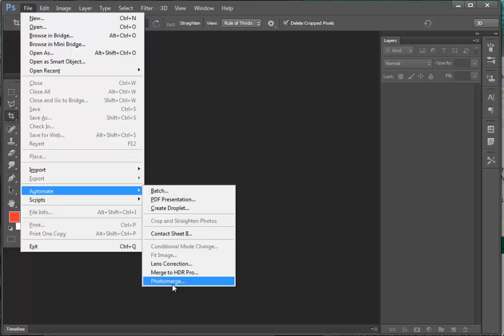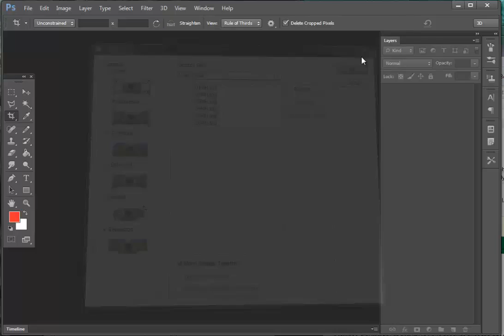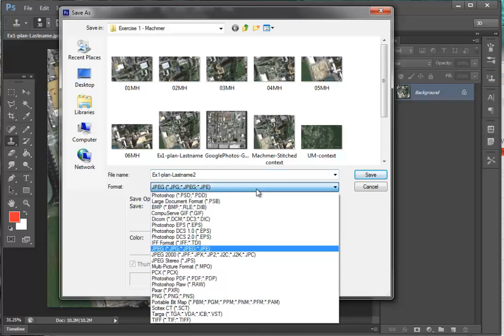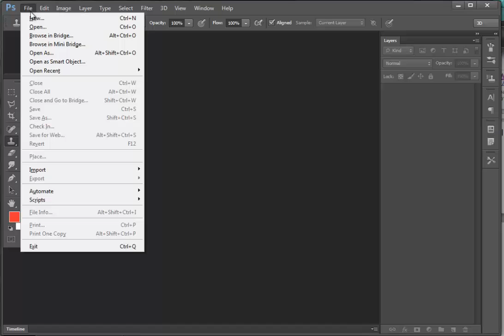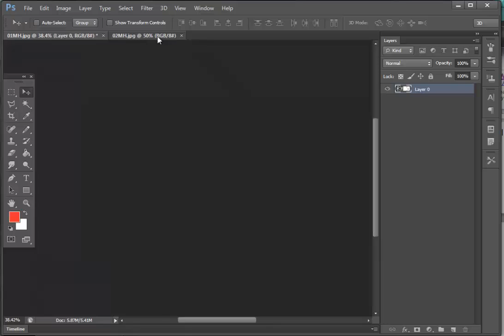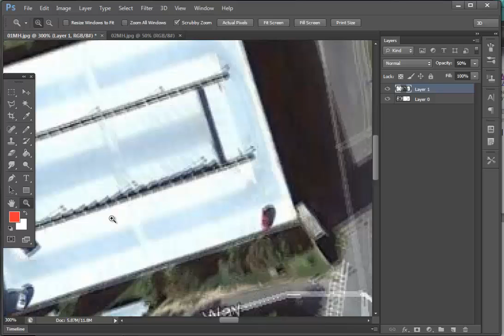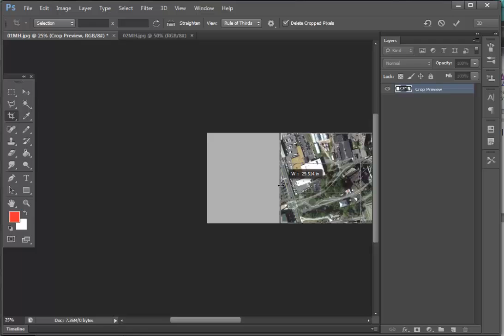Week 1 - Preparing a Base for Site Analysis - Photoshop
For ED 597A at UMass Amherst.  Using Photoshop to assemble images captured from Google Earth.   There are 3 topics at the following times in the video:
0:00  Using Photomerge...
3:10  Merging Images Manually
7:32  Creating Adjustment Layers